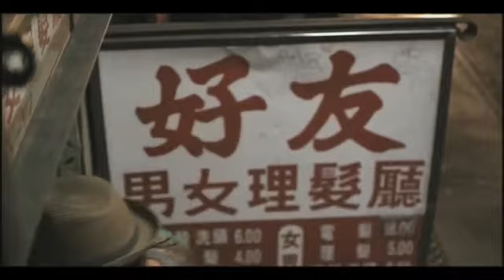Daddy Yankee El Ritmo No Perdona Prende YouTube